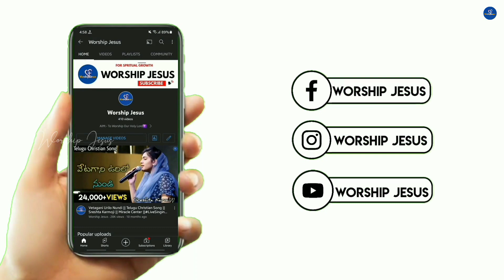Prema Yesuni Prema || Telugu Christian Song || Sreshta Karmoji || Worship Jesus